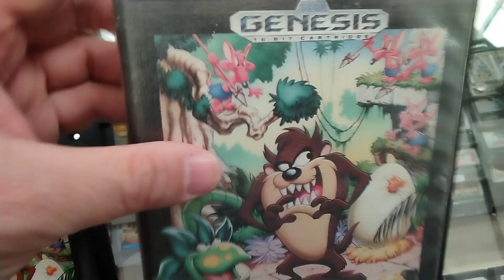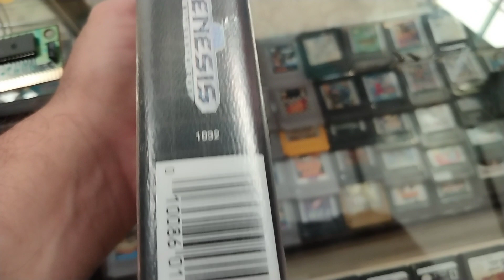Taz-mania sega genesis